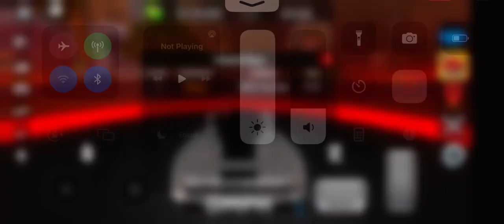Lotus Evija Vehicle Legends Circuit race lap 2 fastest time place: 67.83 seconds.